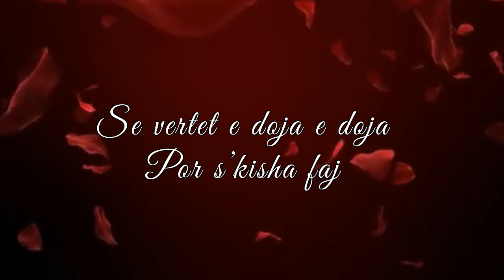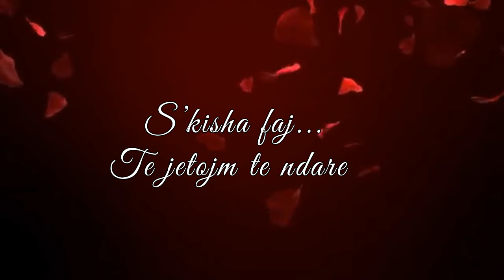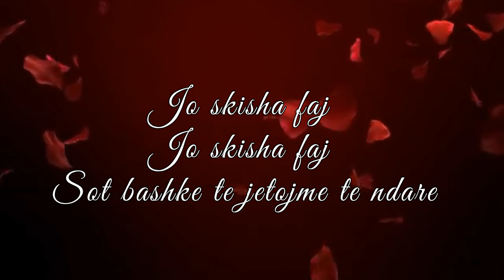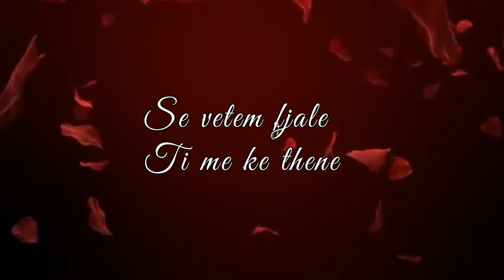Markel Goga - Ne zemren tende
Artist: Markel Goga - Ne zemren tende
Melody: Redion Saliu
Lyrics: Markel & Redion Saliu
Mix/Master: Amarildo Arifi